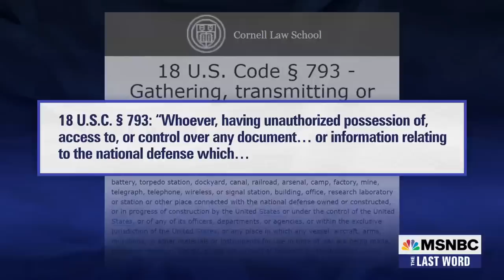The Obscure Law That Could Mean Big Trouble For Trump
Harvard Law Professor Laurence Tribe gives MSNBC’s Lawrence O’Donnell his legal assessment of the Trump search warrant authorized by his former student, Attorney General Merrick Garland, and the underreported law that could mean legal trouble for Trump. Tribe says Attorney General Garland is “restoring faith” in the rule of law.